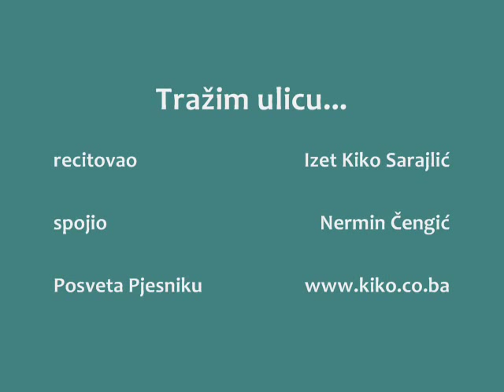Izet Kiko Sarajlić - Kriza ljubavne poezije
...neće biti prvi put da ulogu Kristijana igra Sirano...